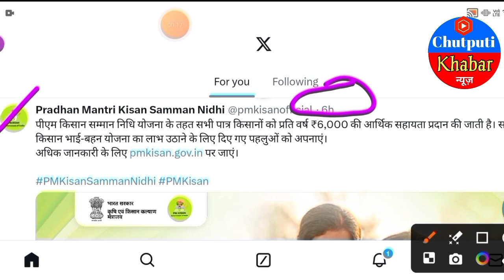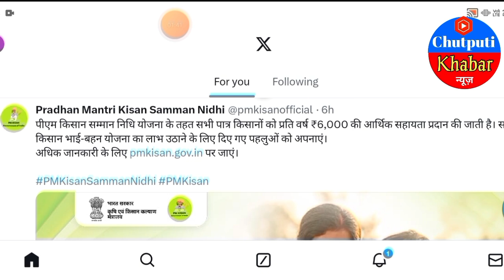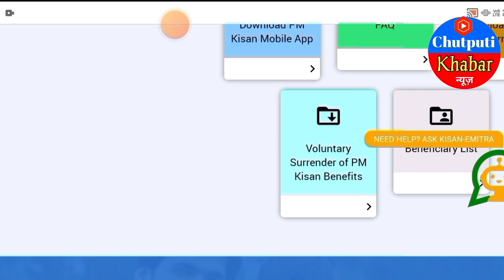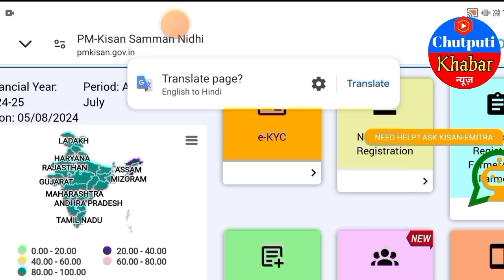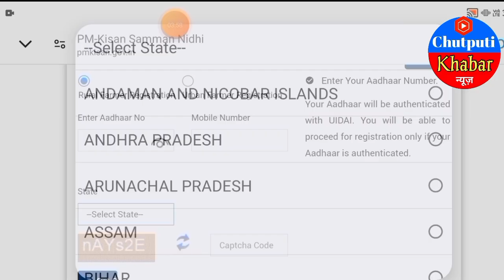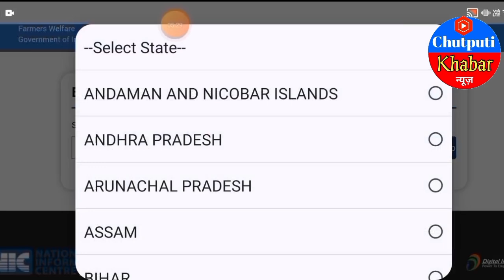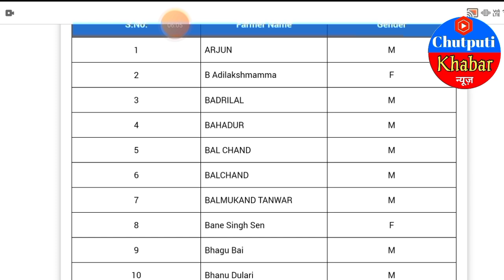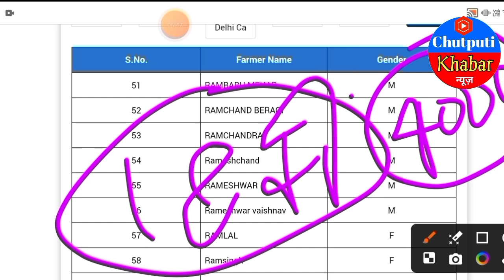₹2000 की 18वीं किस्त मोदी जी ने अपने वादे के साथ जारी किया | PM Kisan samman nidhi 18th installment